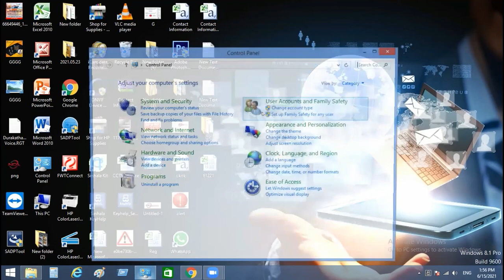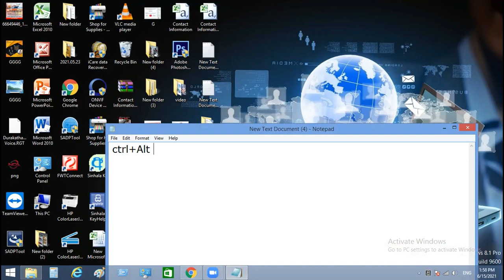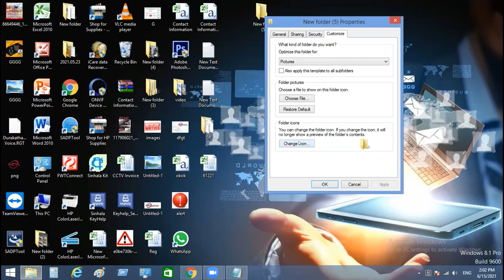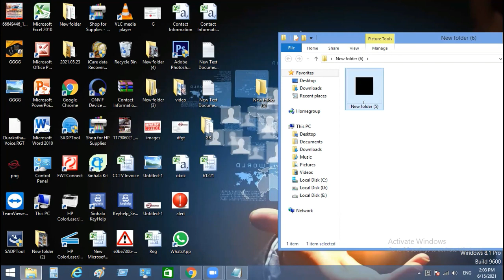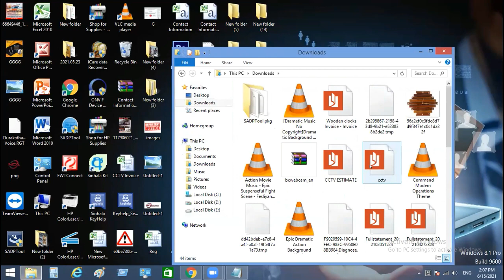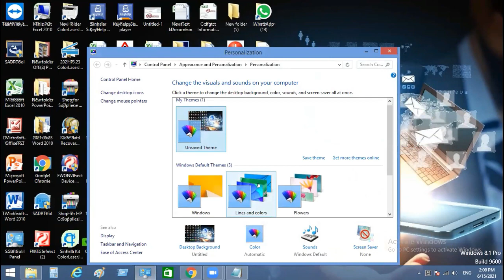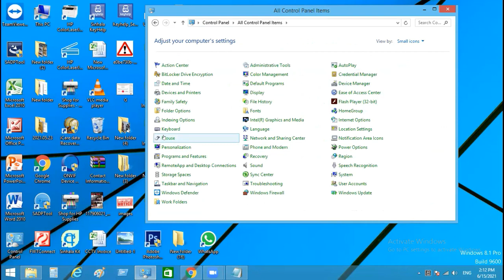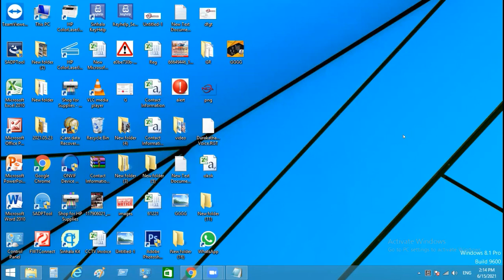computer best tactics | Basic computer training Sinhala Lesson (EP 08)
මෙවැනි වීඩියෝ දාපු සැනින් ඔබවෙත ගෙන්වාගැනීමට, බෙල් අයිකන් එක ක්ලික් කරන්න.
Click on the bell icon to download videos like this one.